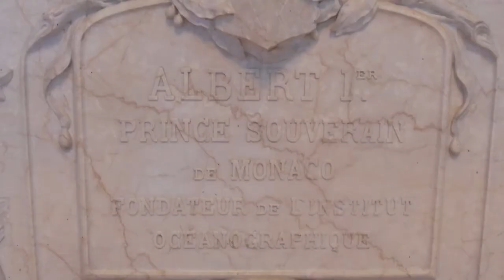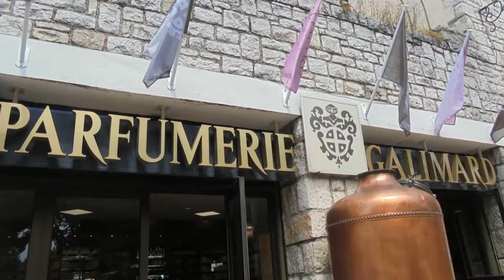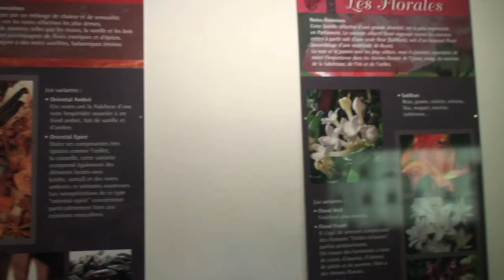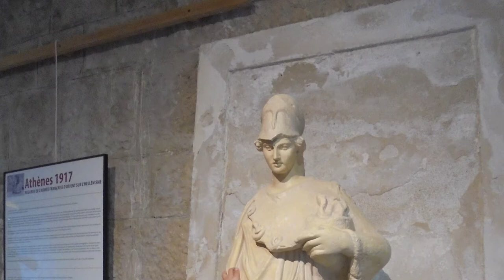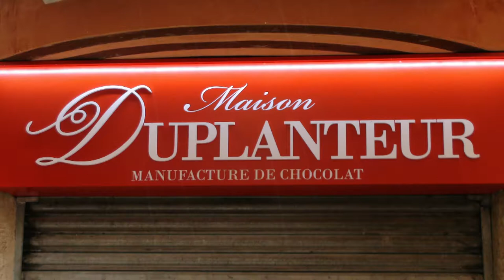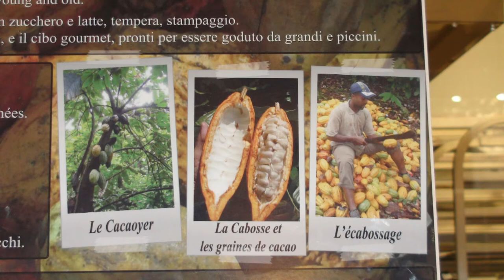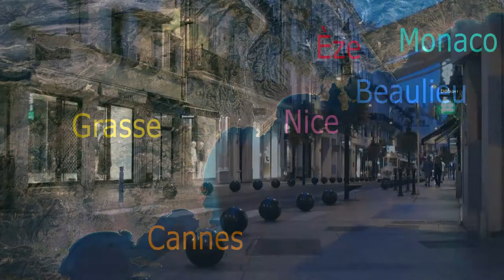Pass Côte d'Azur France | Le Pass COTE D'AZUR CARD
What to see and do on the Côte d’Azur? That might be the question you are pondering while organizing your stay on the Côte d’Azur! For successful holidays, buy the COTE D’AZUR FRANCE PASS! Discover the essential places and activities of the Côte d’Azur: the treasures of the OCEANOGRAPHIC MUSEUM IN MONACO, PERFUME FACTORY IN EZE, VILLA KERYLOS IN BEAULIEU-SUR-MER, NICE OPEN TOUR BUS, TOUR OF THE FACTORY AND CHOCOLATE TASTING IN GRASSE, SCENT WORKSHOP AT THE FRAGONARD PERFUMERY GRASSE, CANNES' LITTLE TRAIN, etc…